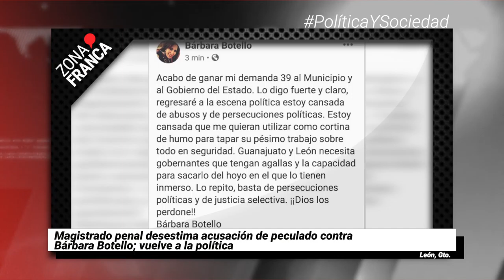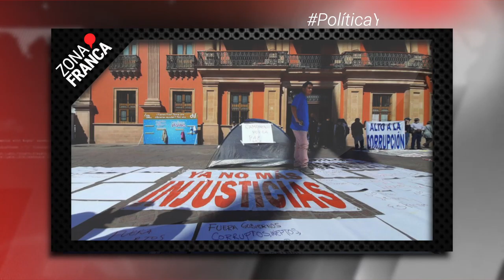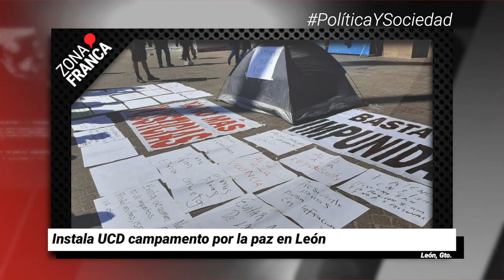Taxistas se manifiestan en la capital contra plataformas | Breves de la Zona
Mira LoÚltimo que ha pasado en Guanajuato con las BrevesDeLaZona🖥️
- Magistrado penal desestima acusación de peculado contra Bárbara Botello; vuelve a la política.
- Instala UCD campamento por la paz en León.
- Taxistas se manifiestan en Guanajuato capital contra plataformas digitales.